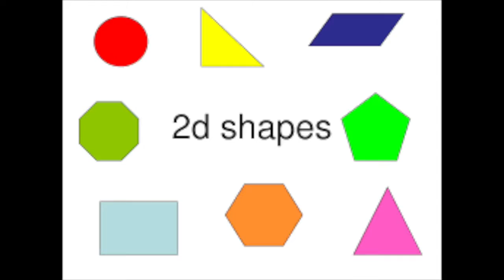ROOM 8 EXPERIENCE 2017 T1